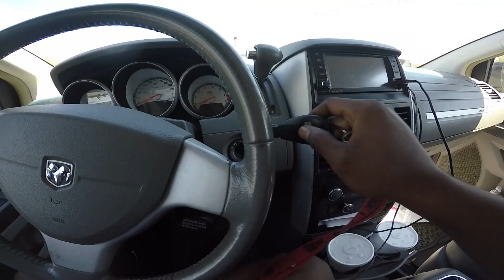DAILY VLOG / FRESH HAIR CUT / BROKE DOWN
What is up fam I am back with another video for you guys an today i went and got a fresh hair cut and showed you guys my barber, afterwards I hit up Burlington Coat Factory. Then disaster struck THE BREAK DOWN!! Until next time peace... Im out bro!!